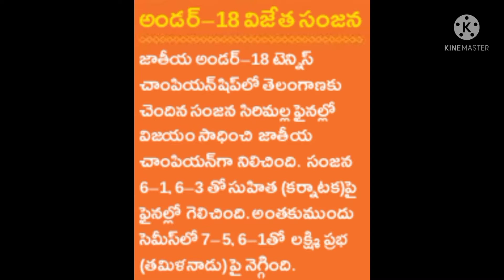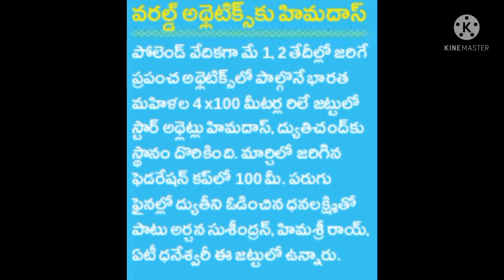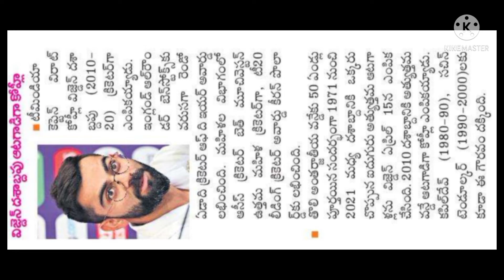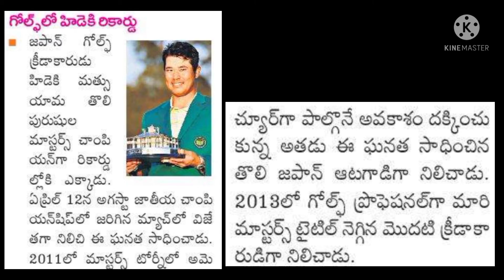స్పోర్ట్స్ కరెంట్ అఫ్ఫైర్స్ తెలుగు లో, April current Affairs on 2021, MCQ Current Affairs in Telugu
Important current Affairs in Telugu for All Competitive exams
Detailed Explained in Telugu for important Current Affairs